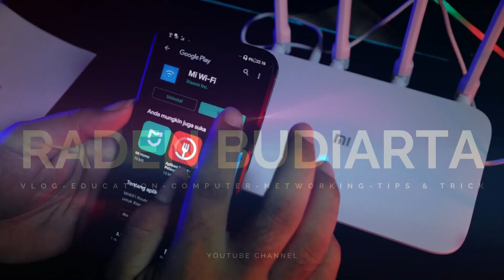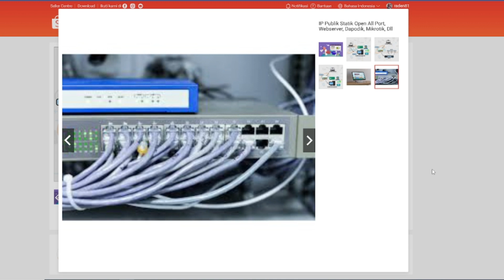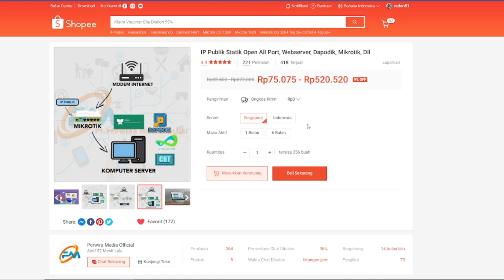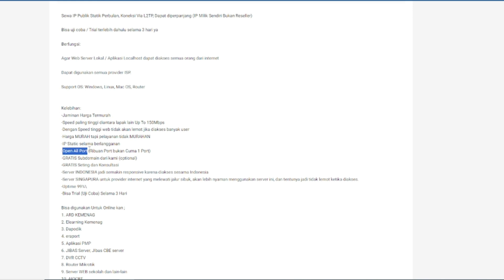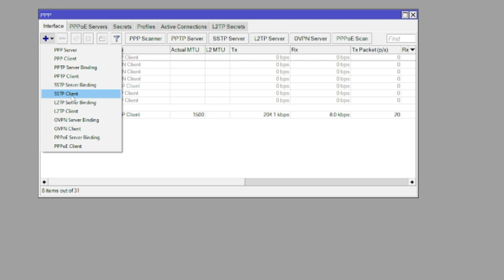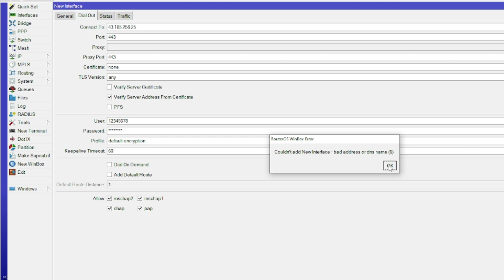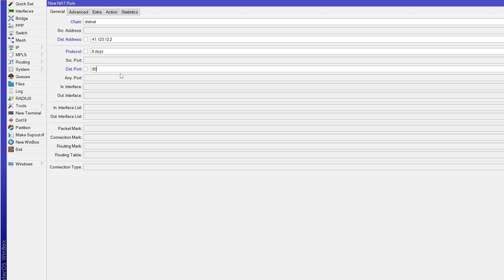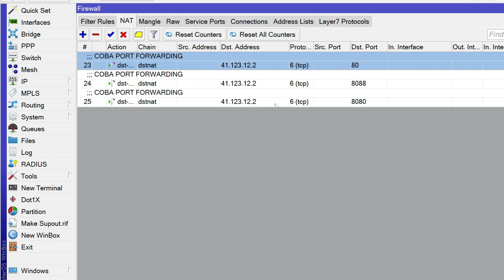Pengalaman Menggunakan Jasa VPN IP Public Static dan Cara Setting di Mikrotik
Dengan IP Public Static akan memudahkan kita mengonlinekan aplikasi di server lokal kita. Koneksi aman. Ini adalah pengalaman saya menggunakan jasa di perwira media.